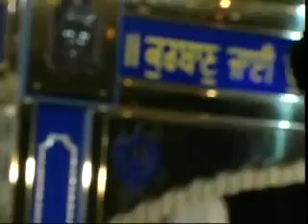KIRTAN AKHADA || Bhai Manpreet Singh Kanpuri manchester 2008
Facebook.com/BhaiManpreetSinghKanpuri
Youtube.com/BhaiManpreetSinp00ghKanpuri